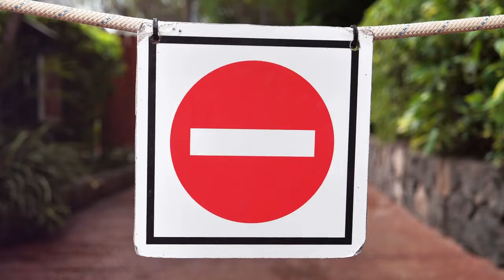Busting Myths About Japan: The Truth Unveiled!